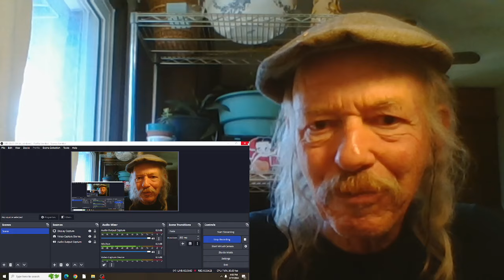Crosby, Stills & Nash Midnight Rider REACTION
live at The United Nations, broadcast by WXRK FM  1989